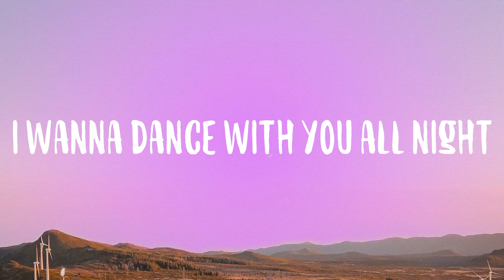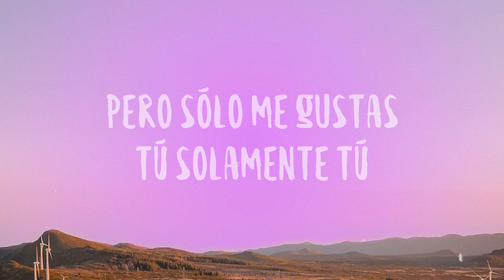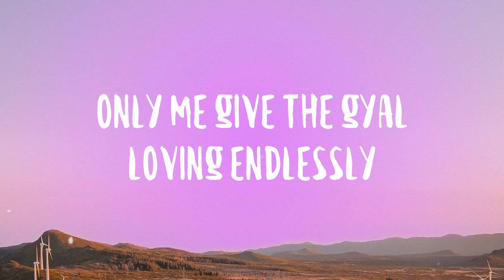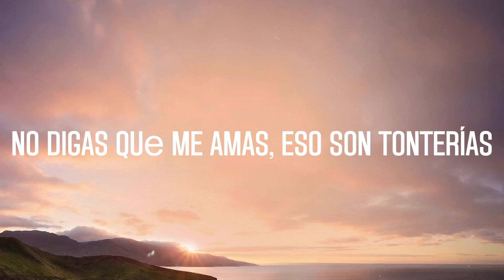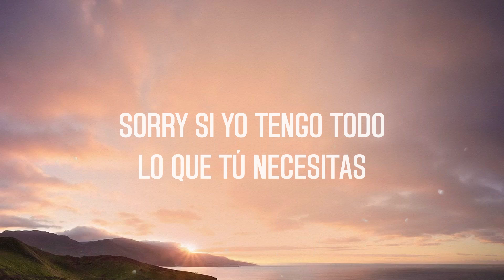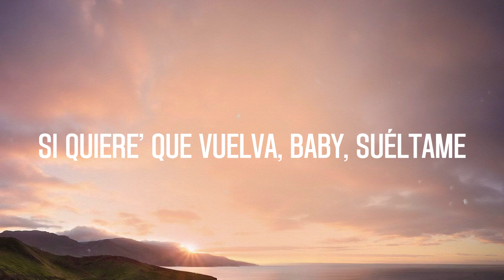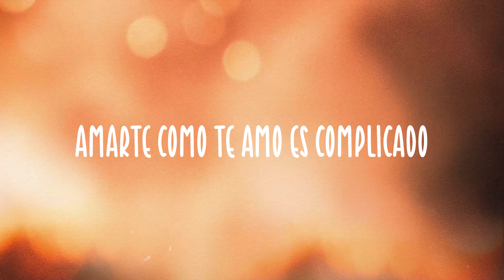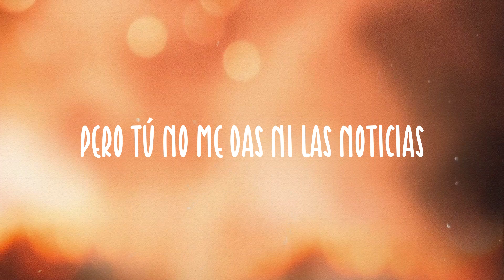Hey DJ - CNCO, Meghan Trainor, Sean Paul {Lyrics Video}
Hey DJ - CNCO, Meghan Trainor, Sean Paul
 Bless them Mr. DJ make the music play
 Make the gyal them swing everyday
 Make them sing
 Even if I know it's wrong
 Hope the DJ plays our song
 So you can find me
 And dance behind me
 You love how I dip and wine
 With you it happens every time
 My body's lonely for you only
 Something about you
 Got me sweatin' sweatin'
 Baby I'ma drive you loco loco
 Now you got my body shakin' shakin'
 I wanna dance with you all night
 Hey DJ Póngale la música que le gusta
 Una para que se mueva y se luzca
 Y baile conmigo sólo conmigo ¡hey
 Hey DJ DJ turn it up
 Come and play the music
  I know she likes it
 Gotta see her moving
 Got to keep dancing
 Only with me yeah
 Only with me yeah eh
  Turn it up turn it up
 I'll give you what you want
 You want you want
 But you gon' fall in love in love in love
 'Cause you gon' fall for me baby
 Ponme el reggaeton pero full
 Pa' pasarla cool
 Hay muchas en la discoteca
 Pero sólo me gustas tú solamente tú
 Yo me imagino en la playa
  Contigo en un cielo azul
 Sobre la arena tu piel canela
 Entramo' en calor
 Vale la pena contigo nena
  Bam bam bam se pasa mejor
 Something about you
 Well what she tell me say
 There ain't no place she'd rather be
 She dash away the press
 And the media all top celebrity
 Only me give the gyal love properly
 Only me give the gyal loving endlessly
 Me give her all of me energy
 So Mr DJ turn up the sound
 Make she move her body
  Turn it up
 Only with me only with me
 Only with me